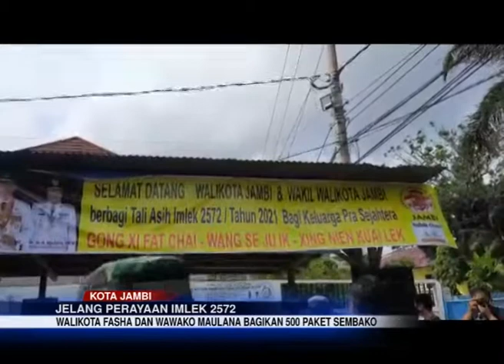JELANG PERAYAAN IMLEK 2572, WALIKOTA FASHA DAN WAWAKO MAULANA BAGIKAN 500 PAKET SEMBAKO